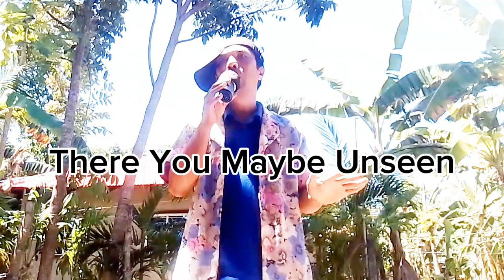Starlight Express-@BOY-POLPOL Coversong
Starlight Express-Popularized By@ELDeBargeOfficial
@BOY-POLPOL Cover